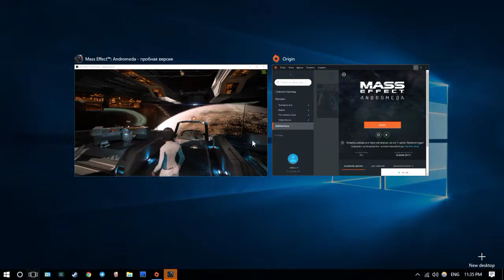Mass Effect Andromeda (part 2)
GPU: GeForce GTX 750
CPU: Intel(R) Core(TM) i3-2100 CPU @ 3.10GHz
Memory: 8 GB RAM (7.96 GB RAM usable)
Current resolution: 1366 x 768, 60Hz
Operating system: Microsoft Windows 10 Enterprise